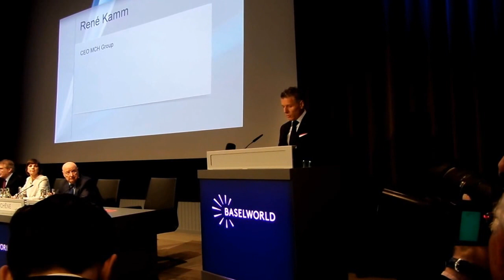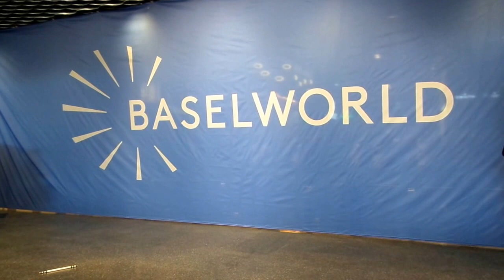Baselworld 2013. 24th April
Baselworld 2013. 24th April. Press conference and openning